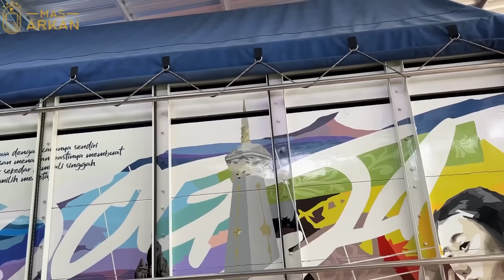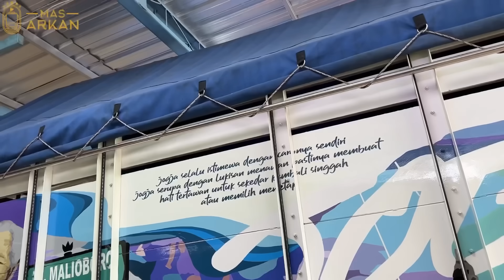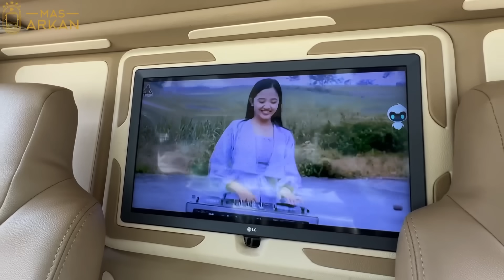GAK MASUK AKAL, ADA KAMAR DI DALAM BAK TRUCK INI ‼️ Isuzu Giga milik New Manja Wonosari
Aku ajak kalian melihat truck dengan konsep modifikasi layaknya seperti hotel bintang 5.

Truck ini mili "new.manja" silahkan follow instagramnya new.manja